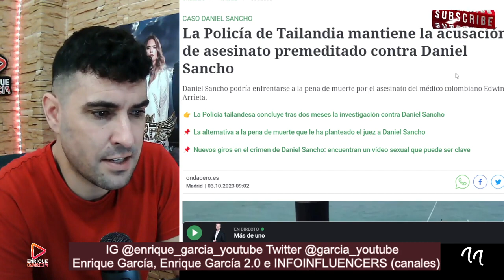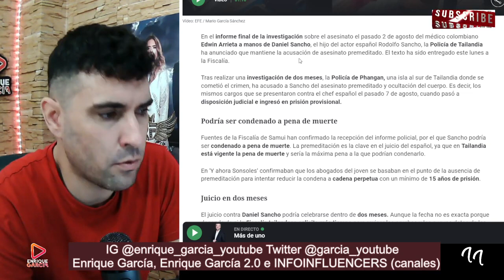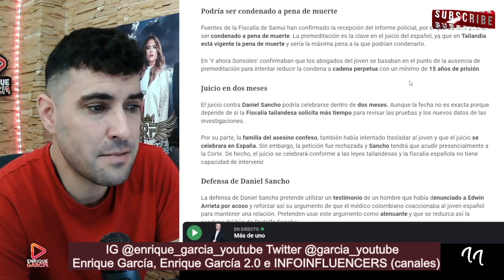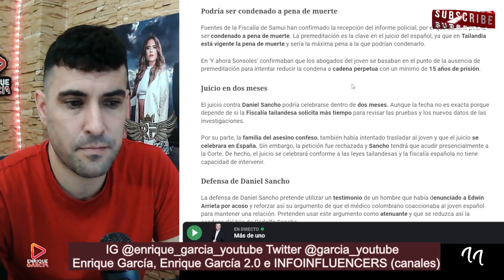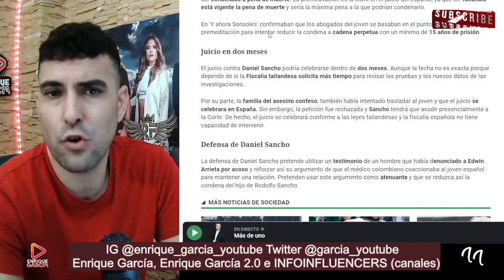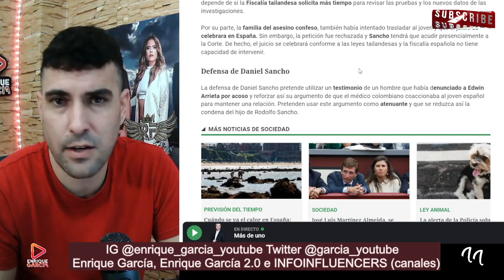PENA DE MVERTE para Daniel Sancho, tras FINALIZAR la INVESTIGACIoN de la policia tailandesa